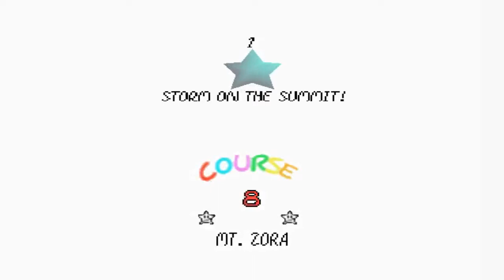Shining Stars 3: Sanctuary of the Star Comet Parte 16 - Vamos al monte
En este video conseguimos 4 estrellas del mundo 8. Mt. Zora.

Marcas de tiempo:
00:00 Inicio
01:22 Course 8 Storm On The Summit!
05:33 Course 8 Sinking Stars
11:50 Course 8 That Green Star Fire Tho
14:30 Course 8 Up And Down On That Lava